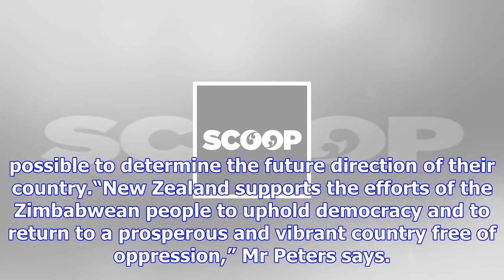Nz welcomes mugabe’s resignation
Wednesday, 22 November 2017, 11:49 am Press Release: New Zealand Government NZ Welcomes Mugabe’s Res...